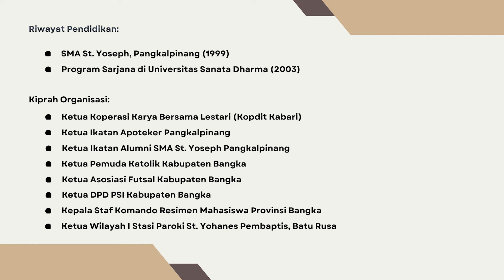Debut Politisi Katolik Bangka